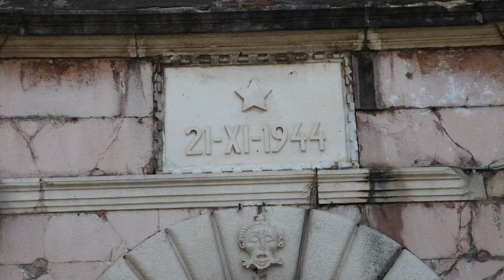MS Zuiderdam, escala en Kotor abril 2015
Escala en Kotor del crucero MS Zuiderdam (Holland America Line) el 21 de abril de 2015